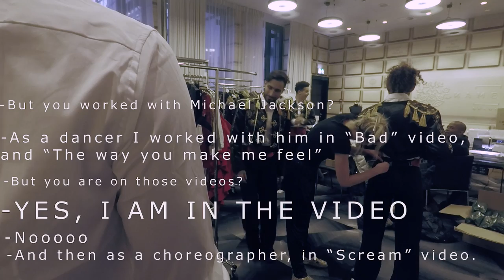Art On Ice 2018 Behind the scenes: Skaters discovering the costumes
This time Art On Ice contacted us to skate for them, and it was a really big honor to be part of the greatest ice show of the world.
We worked with really talented people and this helped our couple a lot for our future ice-dance competitions.